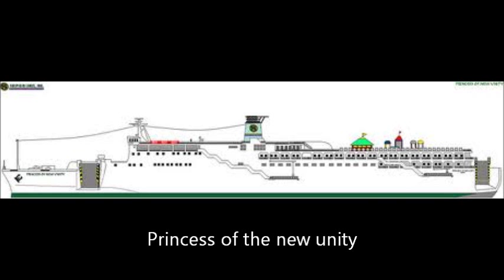Sulpicio Lines vessels.wmv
Sulpicio's vessels